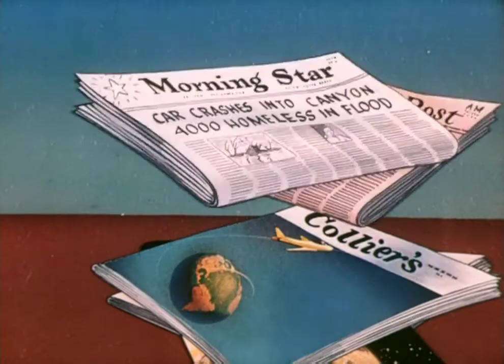Pica Pau Aprende Sobre Foguetes (1950) Trecho Legendado do Filme "Destination Moon"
Esse trecho foi produzido especificamente pro filme "Destination Moon" de 1950, ele é usado pra explicar de forma simples pro publico como a viagem até a lua seria possível.

Usei as legendas oficiais do DVD com pequenas alterações.